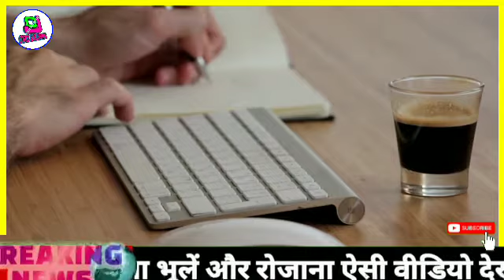आज दोपहर 2 :00 बजे सोना हुआ भयंकर सस्ता जाने 10 ग्राम सोने का भाव//Only Job Update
doston aaj ki is video mein Humne aapko Sone Chandi ka taaja bhav bataya hai Ek gram sone ka rate 8 gram sone ka rate 10 gram sone ka rate 10 gram Chandi ka rate ek kilo Chandi ka rate bataya Hai Tu video ko pura dekhna video ko like Karen share Karen aise hi rojana video dekhne ke liye Hamare channel only job update ko abhi subscribe Karen dhanyvad